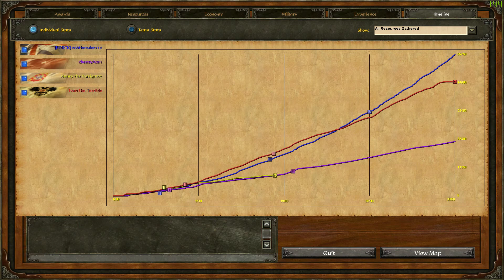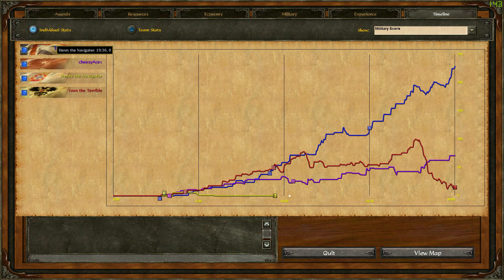Age of Empires III: We get revenge!!